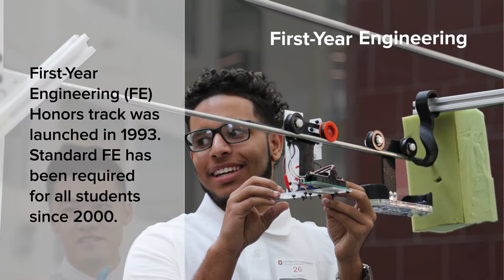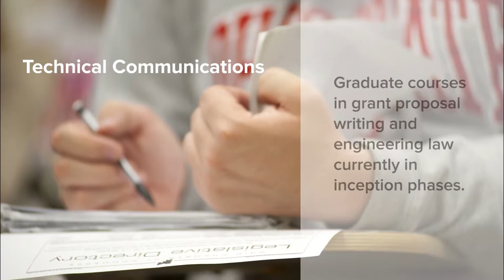Department of Engineering Education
Overview video produced originally for EED's exhibit area at the 2017 ASEE Annual Conference